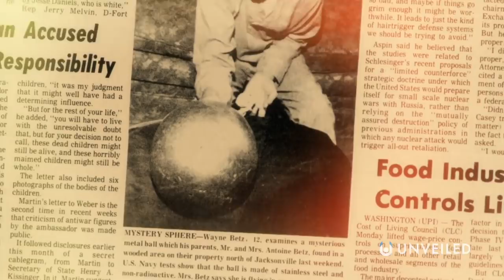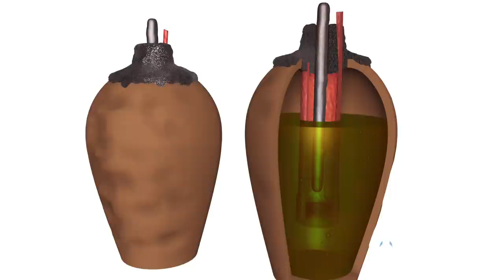Is This Steel Ball a Piece Of Alien Technology? | Unveiled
Is this object a piece of alien technology?? Join us... to find out more!

The Betz Mystery Sphere is at the center of one of the most unusual alien first contact claims ever made! Found by an unsuspecting family in America, this enigmatic object is said to have had a "life of its own"... so what's REALLY happening? And could the Betz Sphere REALLY be alien in nature??

0:00 Intro
0:43 The Betz Mystery Sphere
3:43 Other "Alien" Examples
6:23 What Do We Know For Sure?
7:08 Conclusions